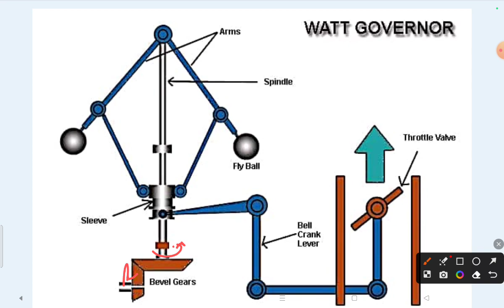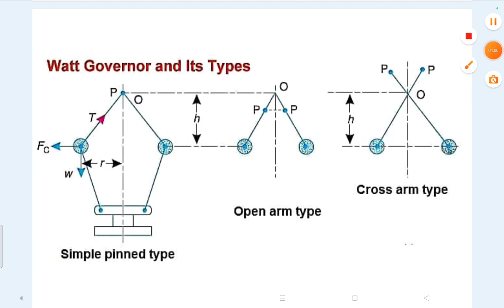Watt Governor ll Methametically Formation ll Height of Watt Governor ll Theory of Machine ll M. E.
numerical problem based on band and block brake